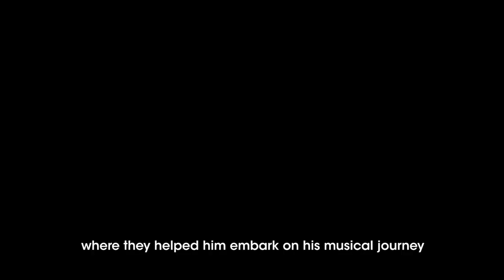Joshua German and Stephanie Ow Jia Min, Winner of the Goh Chok Tong Enable Award 2019 (UBS Promise)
Joshua Allen Rui Xiong German is a budding pianist with autism. With an innate talent in music, Joshua is able to play the piano by ear without a music score. Recognised for his talent, Joshua has been invited to perform live at various platforms and on TV.

Stephanie Ow, born with retinal dystrophy, is a talented Erhu musician and soloist with The Purple Symphony and the Singapore National Youth Chinese Orchestra. Currently studying for a diploma in Music, Stephanie is working hard towards fulfilling her dream of teaching music to other visually impaired students.

To find out how you can join us in supporting persons with disabilities, visit mediacorp.sg/mediacorp-enable-fund.